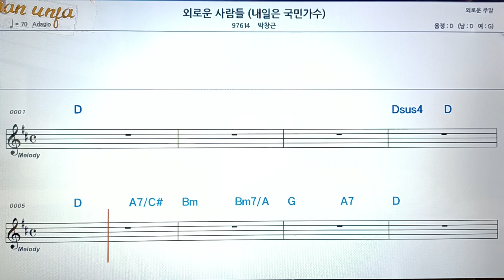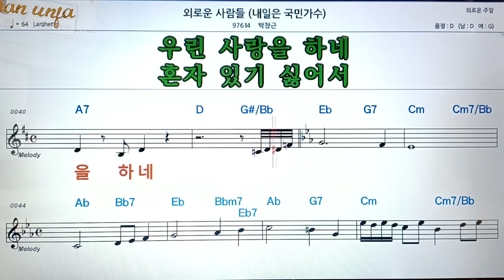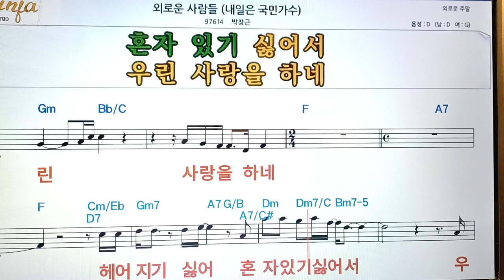외로운 사람들/박창근(내일은 국민가수)👍악보, 코드,가사,Karaoke*가라오케 반주